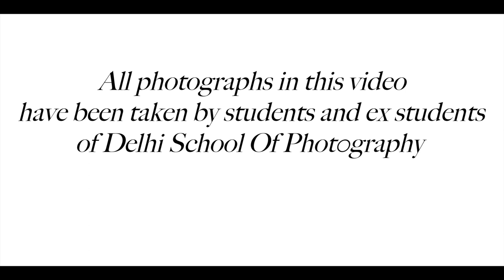Delhi School of Photography (Diploma) (Part 1)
This Diploma course is meant for those who want to take up photography as a profession. The course  starts up from the very basics of photography , introduction to the camera and the  concepts and then  all the genres of photography are taught which are commercially important in todays date and time.